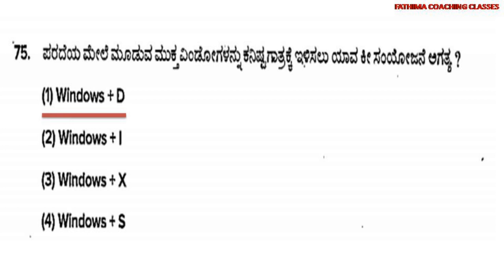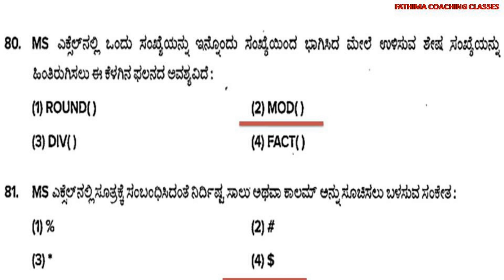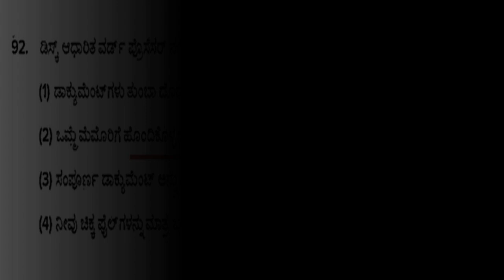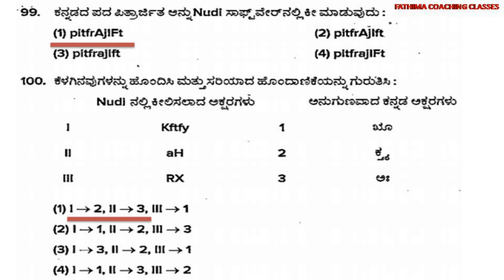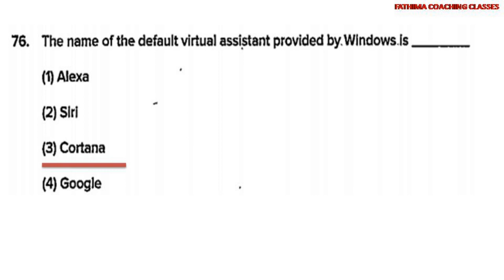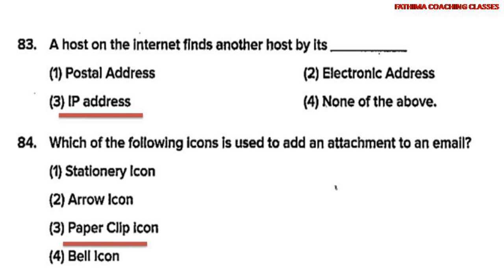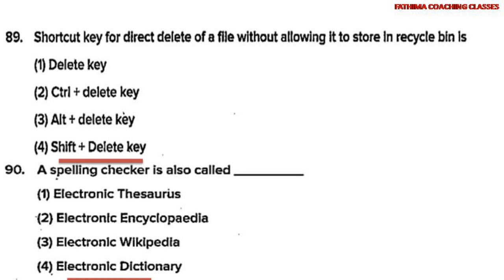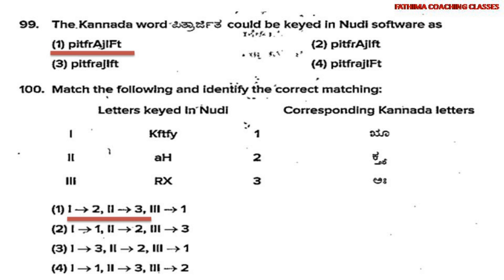Computer Knowledge Question Paper|2023|KPSC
For English version: 5:59
VARIOUS GROUP 'C' POSTS IN THE DIRECTORATE OF MUNICIPAL ADMINISTRATION VIDE NOTIFICATION NO: PSC 365 RTB-2/2021/2452 DATED: 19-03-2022
AND ASSISTANT TOWN PLANNER IN THE DEPT. OF TOWN AND COUNTRY PLANNING VIDE NOTIFICATION NO: PSC 17 RTB(2)/2022-23/215, DATED: 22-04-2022
 Examination held on 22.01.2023 (AN)
Paper-2 (Subject Code: 495)
 Question Booklet Series - 'R'
KPSC